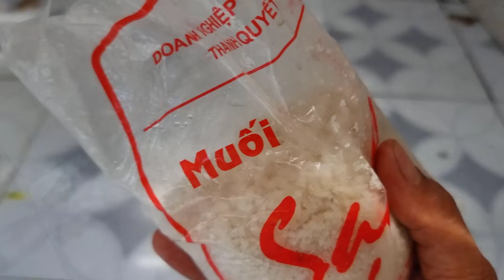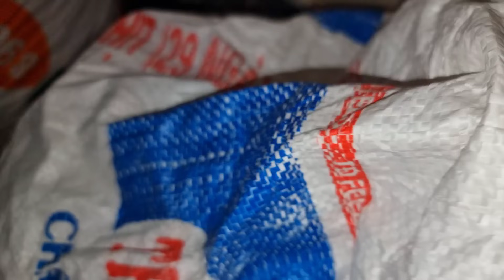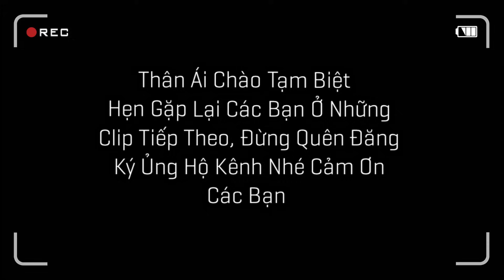Đào Kiến Cho Đầu Dìu Ăn Và Món Quà Nhỏ Tặng Những Sinh Vật Bé Nhỏ Nơi Nhà Hoang / Quế Nghịch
Đào Kiến Cho Đầu Dìu Ăn Và Món Quà Nhỏ Tặng Những Sinh Vật Bé Nhỏ Nơi Nhà Hoang